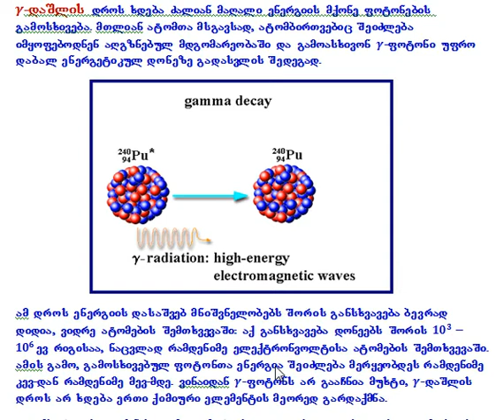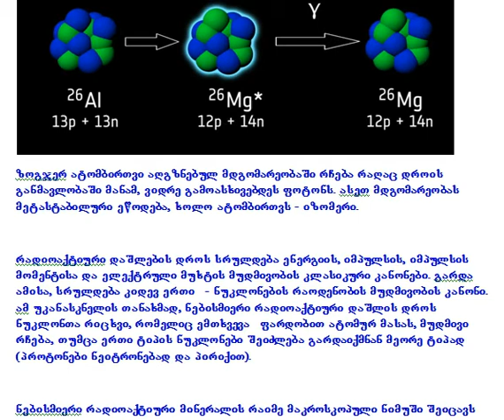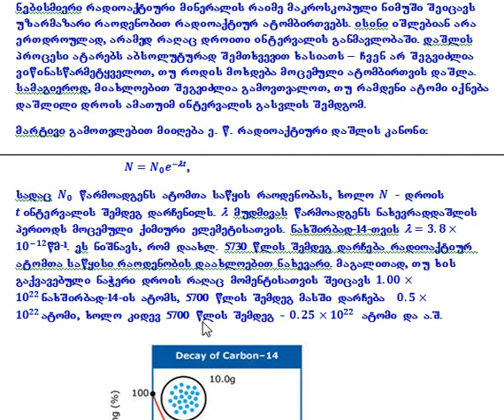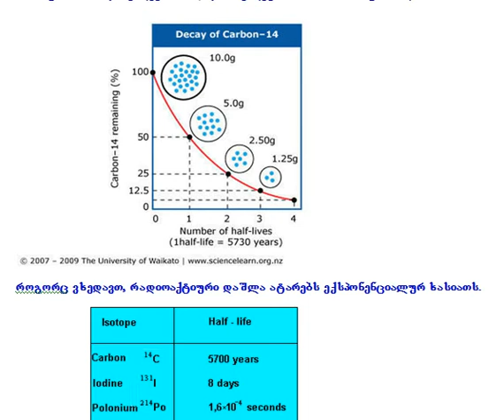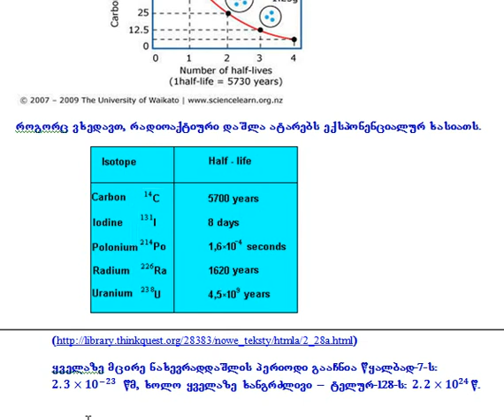CosmicRays 8 11